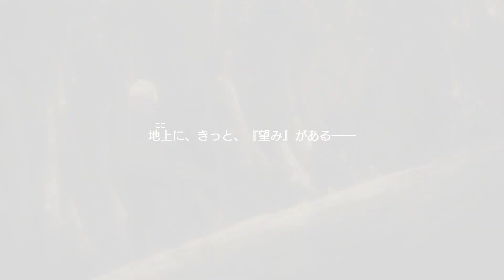【ダンメモ/シーン】 モルドと冒険者達 vs リド (英雄再臨 前編#1) 【未アニメ化シーン ダンまち アニメ3期 第8〜9話の時】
ダンメモの2022年11月24日イベント「英雄再臨　前編」のシーンです。
このイベントは「異端児編」原作11巻にあたるエピソードが、未アニメ化シーンを含む(完全版)です。（ダンまち アニメ3期　第8〜10話の時）

【このイベントの衣装ストーリーまとめ（イベントとは関係ないクリスマス衣装）】

原作外伝「ソード・オラトリア」9巻エピソード 大冒険譚「風の追憶」 Part1/3
原作外伝「ソード・オラトリア」9巻エピソード 大冒険譚「風の追憶」 Part2/3
原作外伝「ソード・オラトリア」9巻エピソード 大冒険譚「風の追憶」 Part3/3
2021バレンタイン 冒険譚「異端甘友祭」 の最後の話「ネクスト・プロローグ」